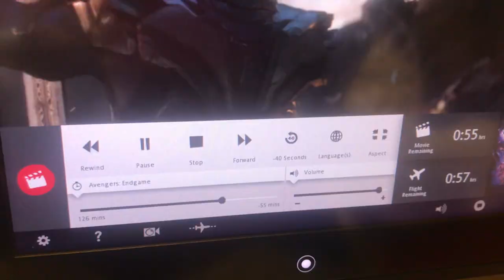GOODBYE ITALY HELLO USA | Travel Vlog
GOODBYE ITALY HELLO USA 🥳